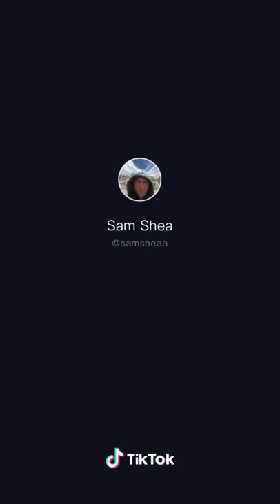They don’t have a nemo and that’s racist